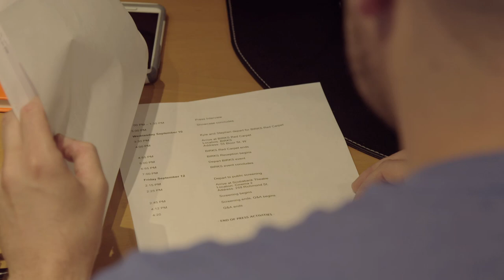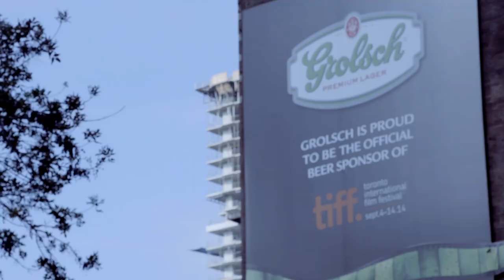Kyle Thomas: The Director's Canvas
Calgary-based director Kyle Thomas’s first feature film, The Valley Below, is a decidedly Raymond Carver-esque multi-narrative drama set in the badlands of Alberta. The film—which premiered as part of the Toronto International Film Festival Discovery program—is the logical conclusion for Thomas, who, after graduating from Concordia, moved back home to Alberta and set about establishing a collective of like-minded independent filmmakers who frequently take turns producing, directing, and acting in each other’s films.

In this episode of the Director’s Canvas, we follow Kyle as he preps for his first major film festival: first to a meeting with his publicist where he receives his breakneck festival schedule, then to a chat with his producing partner, Sandy, where they discuss the challenges and advantages of working on micro-budget films in Alberta, and finally to a rooftop bar, where the young director contemplates his plans for the future.